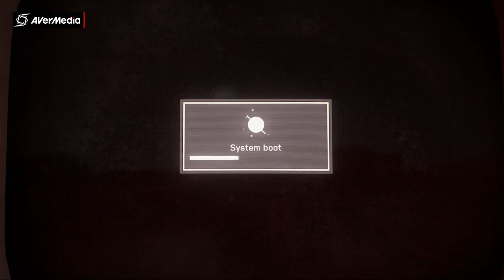Atomic Heart Part 27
Atomic Heart is a first-person shooter video game developed by Mundfish and published by Focus Entertainment and 4Divinity. The game was released for Microsoft Windows, PlayStation 4, PlayStation 5, Xbox One and Xbox Series X/S on February 21, 2023.
Platforms: PlayStation 5, Xbox One, PlayStation 4, Xbox Series X and Series S, Microsoft Windows, Xbox Cloud Gaming
Developer: Mundfish
Publishers: Focus Entertainment, Mundfish, VK holding, 4Divinity
Genres: First-person shooter, Action role-playing game, Adventure game, Fighting game, Adventure
Designer: Artyom Galeev
Engine: Unreal Engine 5, Unreal Engine 4